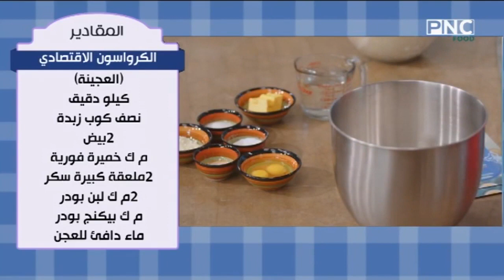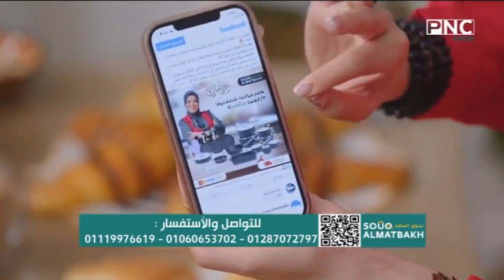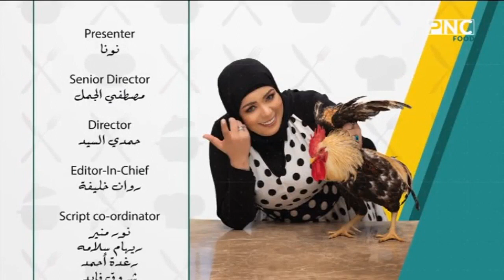البلدي يوكل مع الشيف نونا | حلقة خاصة عن الكرواسون الاقتصادي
طريقة عمل الكرواسون الاقتصادي | البلدي يوكل مع الشيف نونا
حلقة برنامج البلدي يوكل - الخميس 6 يوليو 2023
يذاع يوميا على PNC Food الساعة العاشرة صباحا